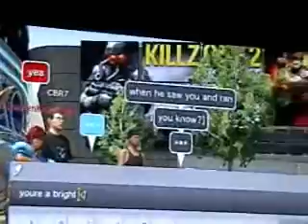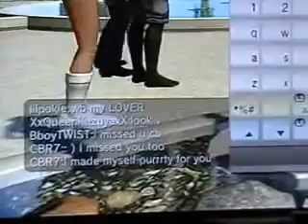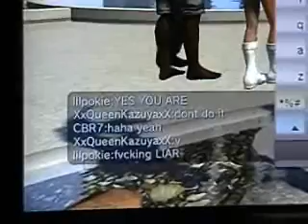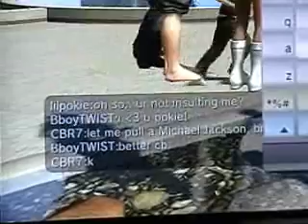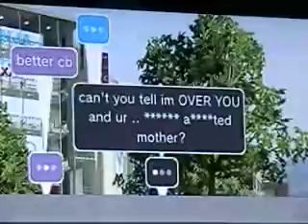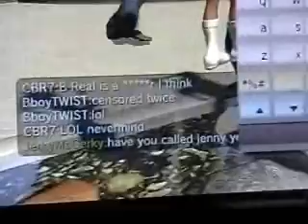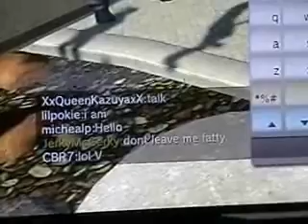March 15, 2009: PS3 Trash-Talking